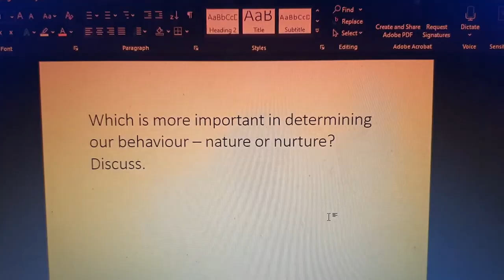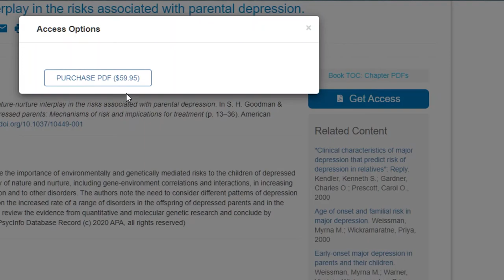What people think psychology is vs. what it actually is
No, we can't read your minds, although I'm sure there are some messed up thoughts in there...

1. A Harvard/Columbia University psychologist did manage to become a professional poker player
3. This was not my actual essay writing process (although the real thing is not much better). Go to bed at a reasonable time plz.

I'm Francis, a Trainee Clinical Psychologist at Oxford University. I previously did psychology degrees at Cambridge (Undergrad) and UCL (Master's). I upload videos every few weeks about psychology, university life and occasionally self-improvement.
Feel free to have a browse of the channel🫶